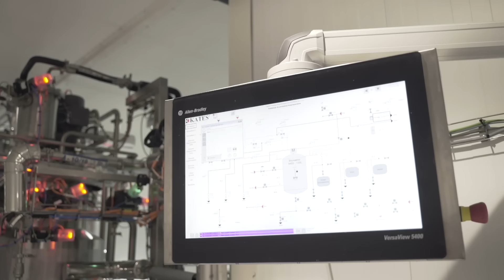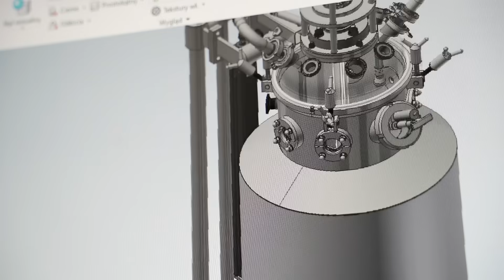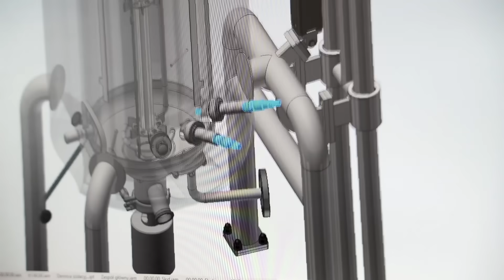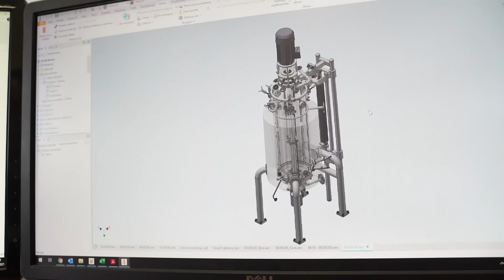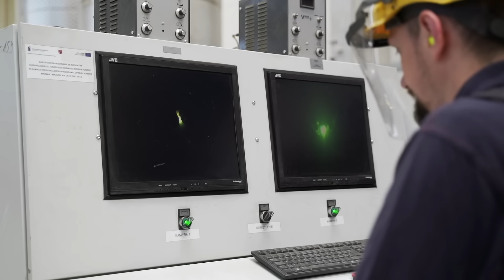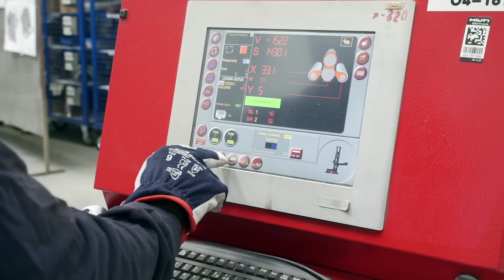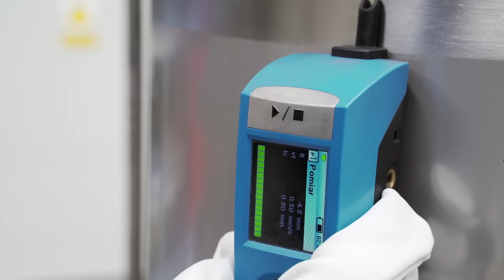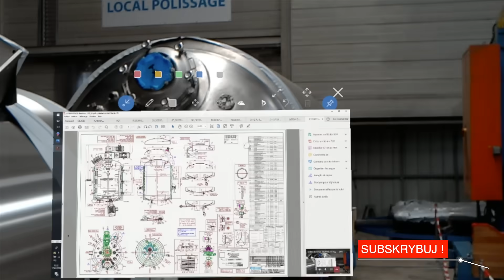Jak powstają bioreaktory – Fabryki w Polsce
Dzisiejszy materiał poświęcony jest tematyce powstawania specjalistycznego urządzenia zbiornikowego - bioreaktora. Aby odpowiedzieć na pytanie jak powstaje bioreaktor, odwiedziliśmy firmę Boccard Kates z Olsztyna, która zajmuje się produkcją urządzeń ze stali kwasoodpornej już od wielu lat. Więcej informacji

Proces powstawania bioreaktora zaczyna się od dokładnego zaprojektowania urządzenia, wykonania obliczeń wytrzymałościowych, które przydają się do wielu ustaleń w późniejszych etapach produkcji. Dzięki wirtualnej technologii klienci mają możliwość sprawdzić m.in. funkcjonalność i ergonomię instalacji.

Urządzenie po etapie produkcji jest obrabiane, spawane, formowane i szlifowane.
Na co musi być odporny bioreaktor? Czym jest spawanie orbitalne? Czym jest stal austenityczna i jakie są podstawowe elementy funkcjonalne bioreaktora?
Na te i wiele innych pytań odpowiadamy w tym odcinku!

00:00  Wprowadzenie
01:37  Jak powstaje projekt bioreaktora?
03:02  Jak powstaje bioreaktor?
03:38  Spawanie bioreaktora